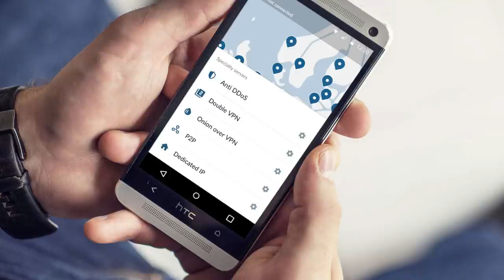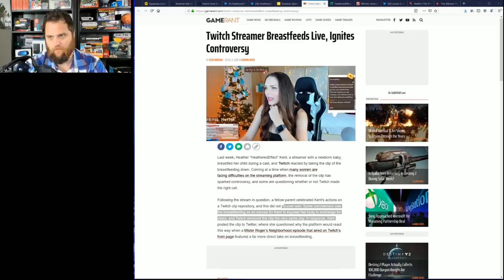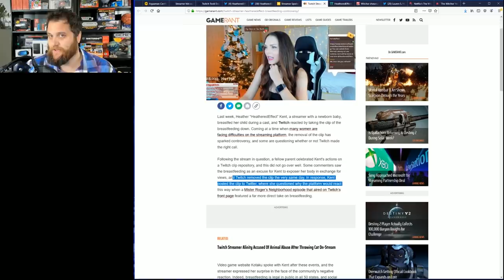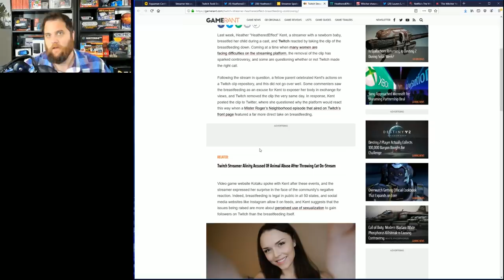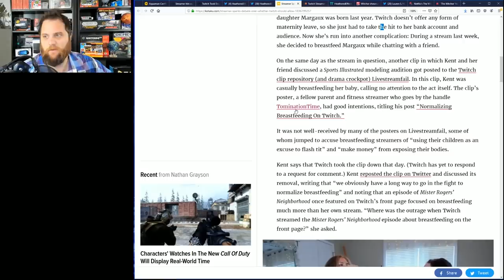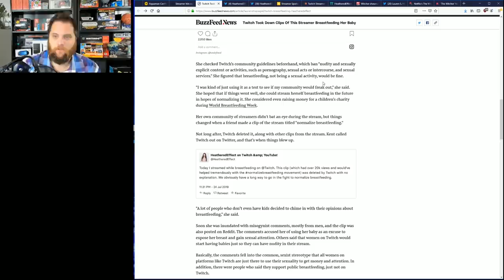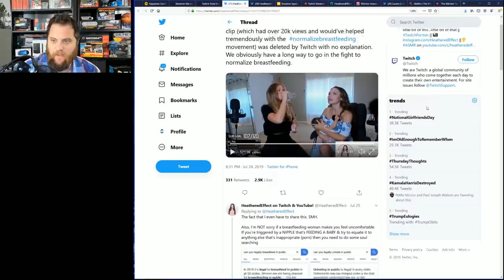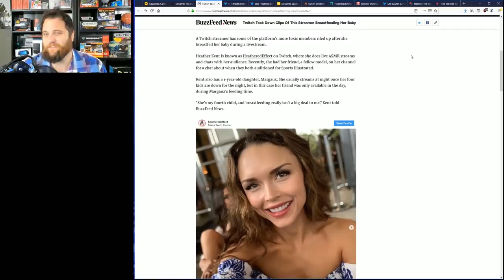Twitch APPROVED "Milking Streams" Celebrate!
Twitch continues to change the game when it comes to what streaming video games look like.  In this case there is an interesting conversation!  Use my discount link for NordVPN linked below!